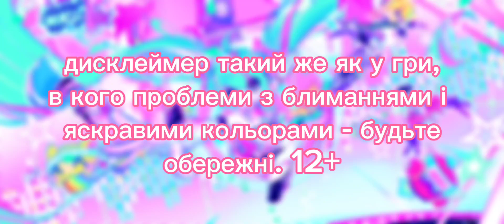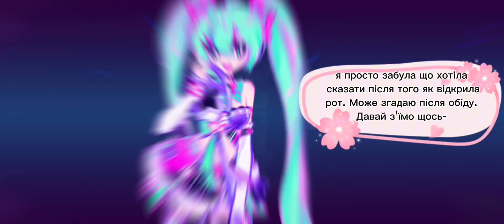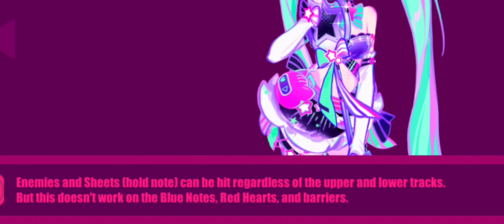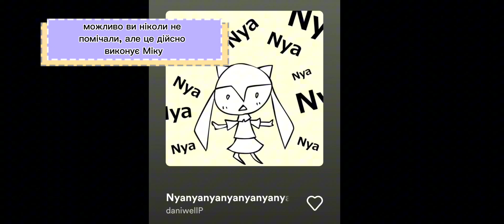☆Miku in Muse Land☆ - повний огляд колабу 初音ミク ×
ще забула сказати що до колабу на сайті муз деш можна зробити "білет на лайв виступ Міку" в мейкері, це безплатно, можете погратись

║ ➲ Instagram ☆ всі арти, життя

║ ➲ Twitter ☆ всі арти

║ ➲ ID в секаї

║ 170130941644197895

║ ➲ ID в бандорі

║ 10531163

║ ➲ ID в D4DJ

║ vxCRnR62

║➲ по питанням в співпраці пишіть в дірект інстаграму